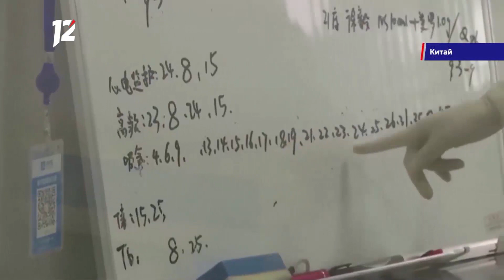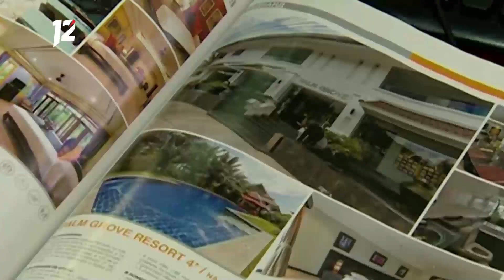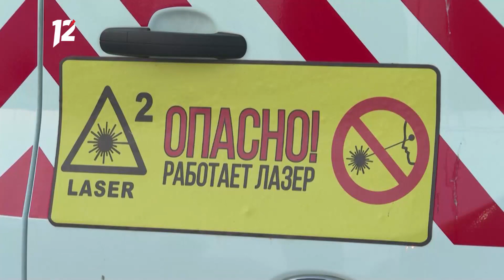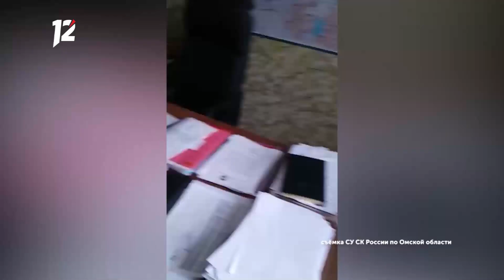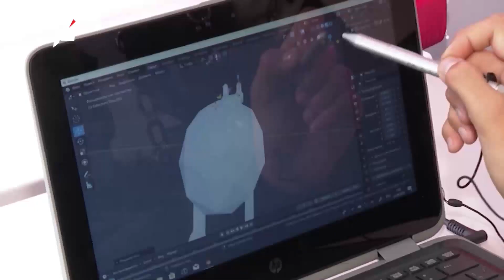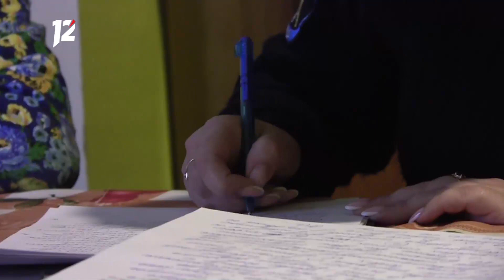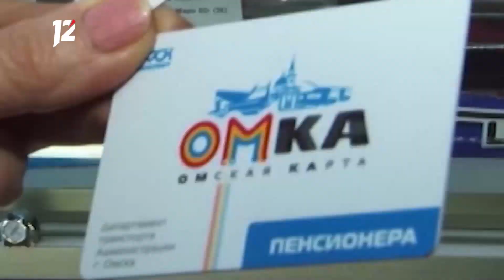Омск: Час новостей от 30 января 2020 года (14:00). Новости